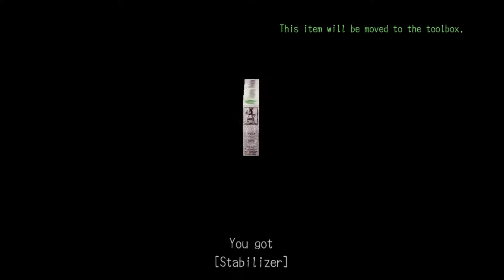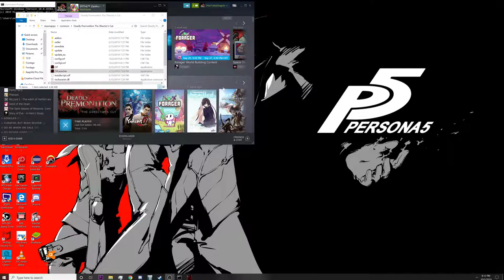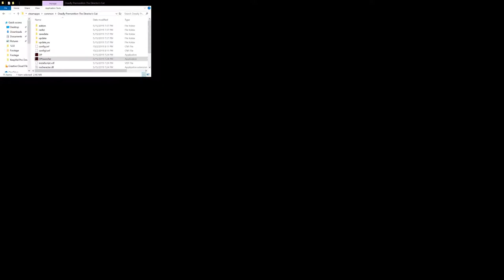THIS IS GOLF NOW (And Live Q+A/Channel Update)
I do have a Steam Curator Group that you can join for more game recommendations: